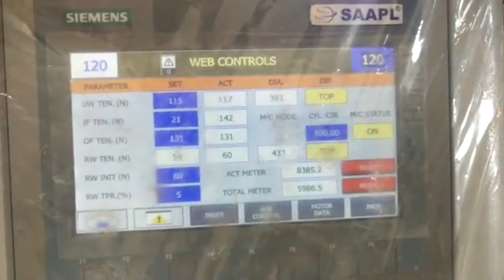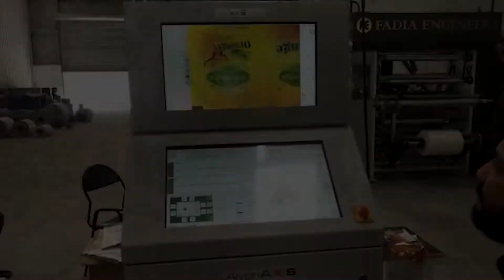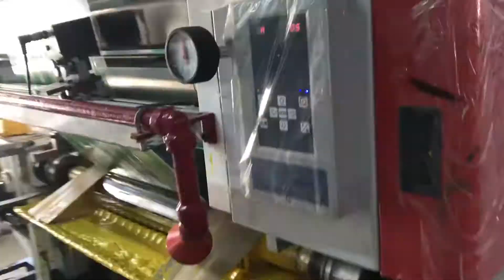Rotogravure Printing Machine 150Mpm | Fadia Engineers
Rotogravure Printing Machine 150Mpm | Leading Manufacturer of Flexible Packaging Printing Machines

Fadia Engineers
B-1, 90/6, B/h. Kishan Weigh Bridge, Nr. NikaTube Char Rasta, Phase-1, GIDC, Vatva, Ahmedabad - 382445, Gujarat (INDIA)

Over the 20 Years Experience & Knowledge of Packaging Industry. Fadia Engineers is Leading Rotogravure Printing Machine, Lamination Machine, Slitting Machine, Flexo Printing Machine Manufacture In India. We are the pioneer in this industry. Quality with economy is our motto and specialty too. We take at most care for total satisfaction with best of the best after sales services.

Fadia Engineers is certified by ISO 90001:2008 & company also followed the German Standard for making Flexible Packaging Printing Machines. Our made Printing Machinery come with top class features and perfect finish construction. Also Our made Printing Machinery are equipped with Latest technology that fulfill your market needs and simple to operate.